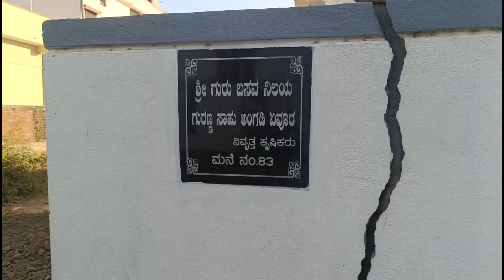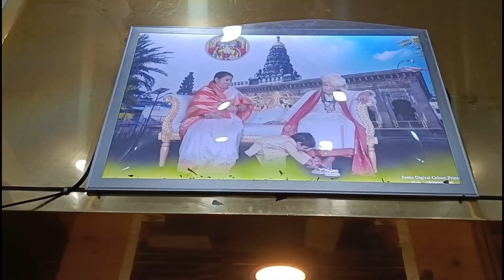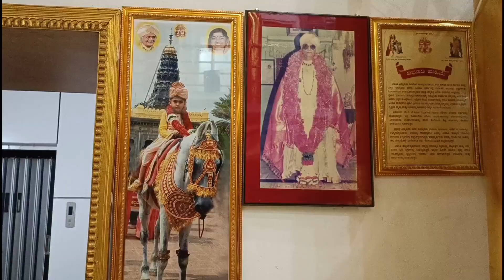Sharan Basaveshwara Temple....karnataka Part 2...